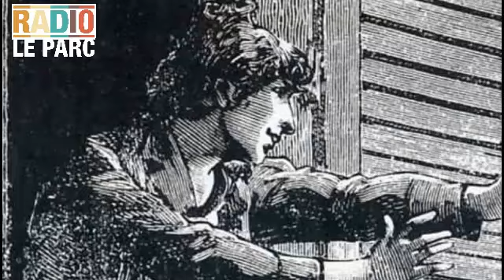TELETRASPORTAMOS RADIO LE PARC entrevista a SILVINA JURI y EMANUEL PINEIRA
TELETRASPORTAMOS RADIO LE PARC entrevista a SILVINA JURI y EMANUEL PINEIRA del Aula EDELIJ, vivilo 100pre+!